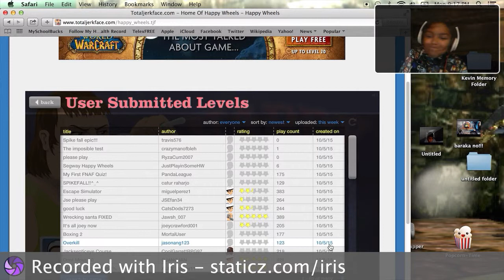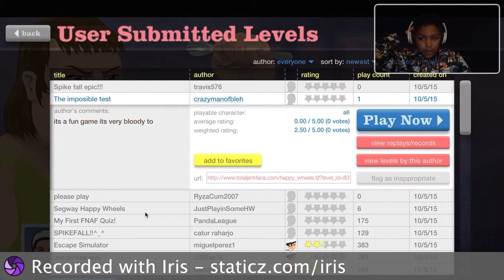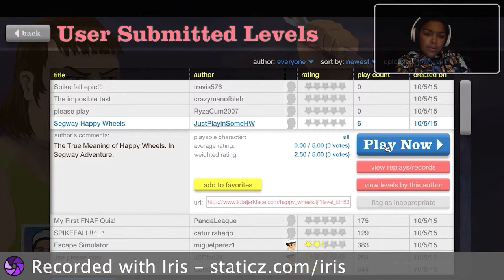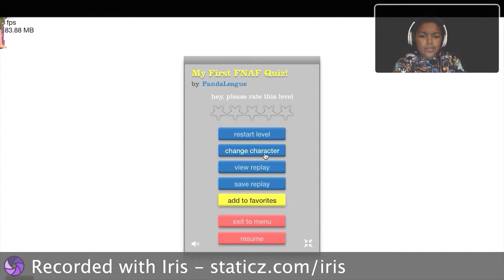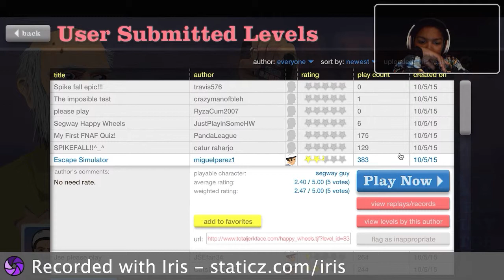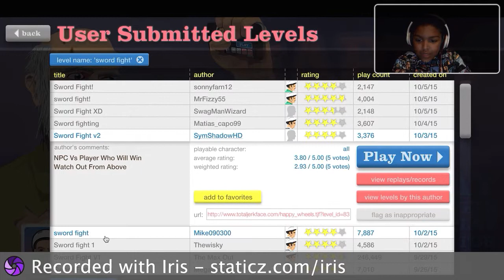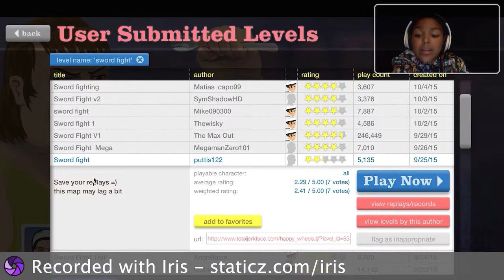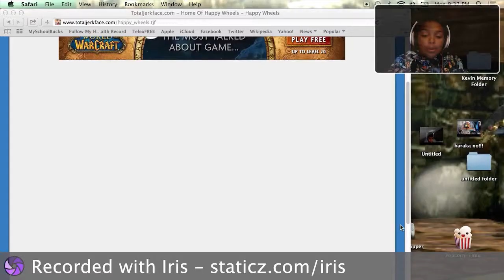Happy wheels ep 1